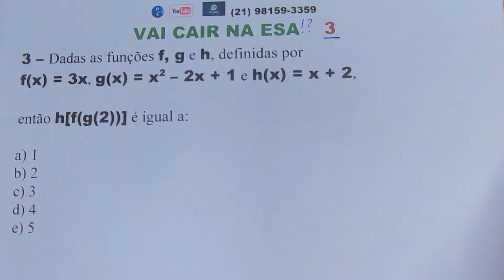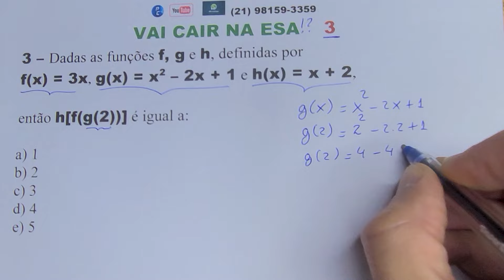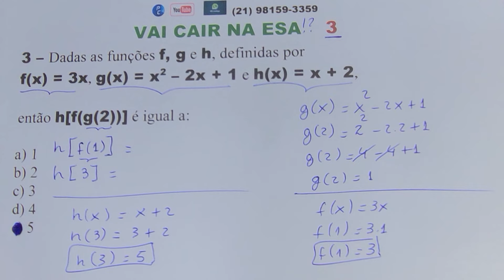VAI CAIR NA ESA!? 3